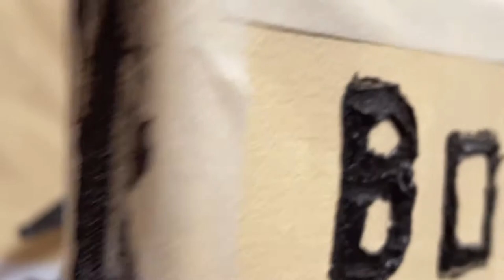Terry Marmoset B◻︎bys(Behind the scenes)